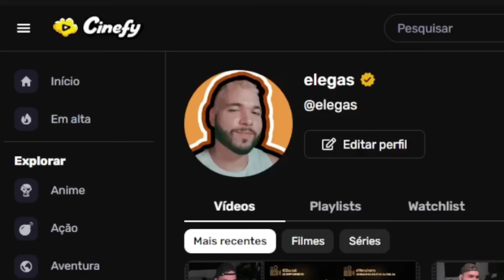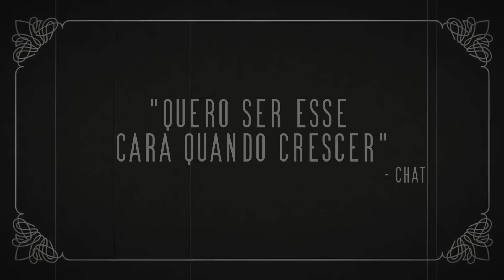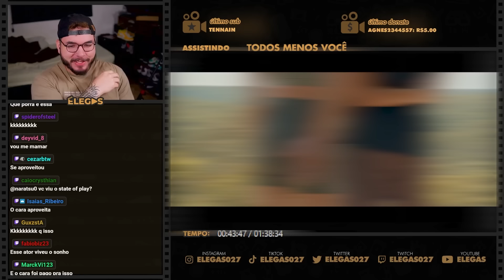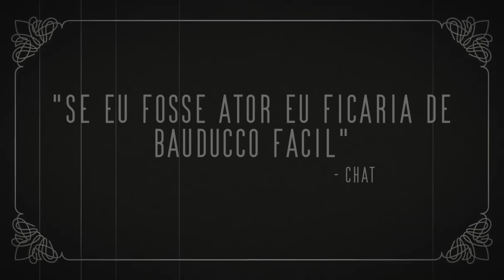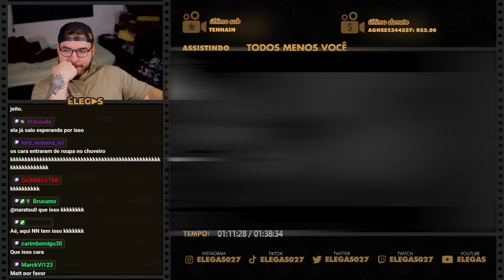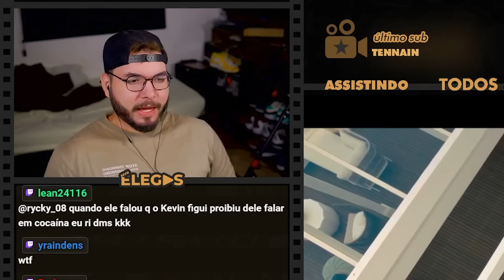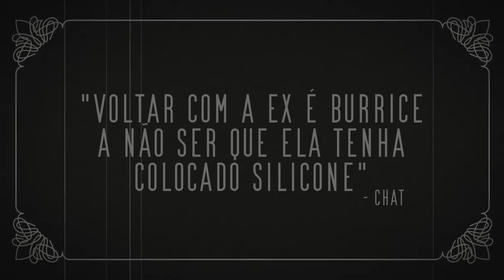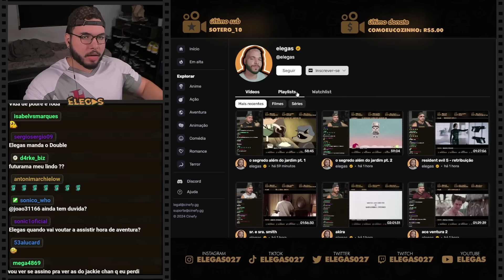SHAKESPEARE INSPIROU ESSA COMÉDIA ROMÂNTICA DE PUT*RIA?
Elegas reagindo ao filme Todos Menos Você (2023)

00:00 inscreva-se
00:10 siga-me no instagram: @elegas027
07:00 twitter: @elegas027